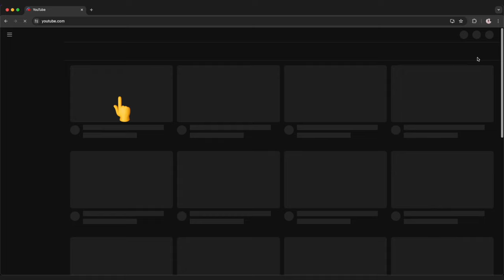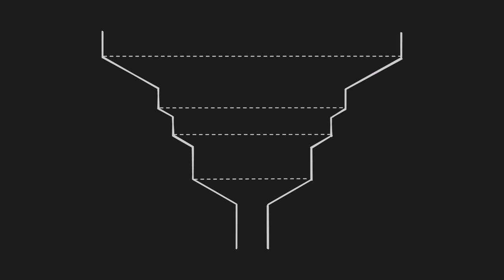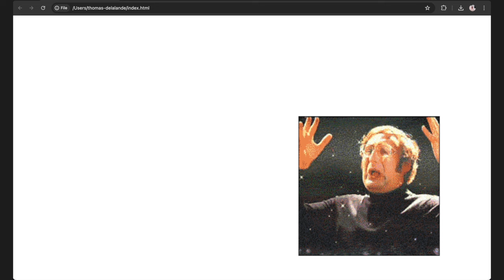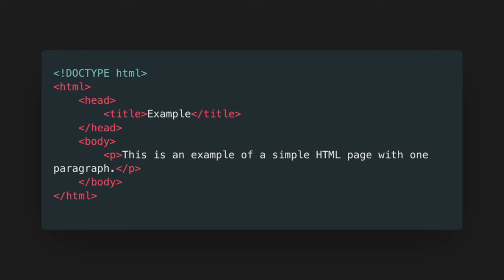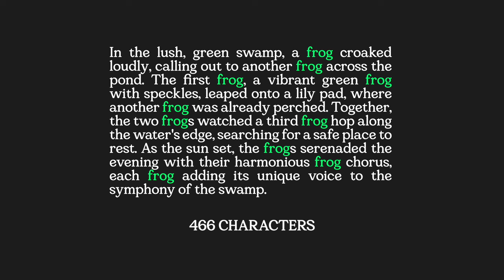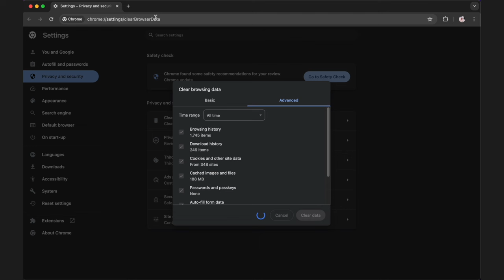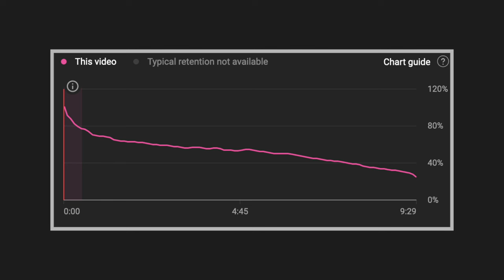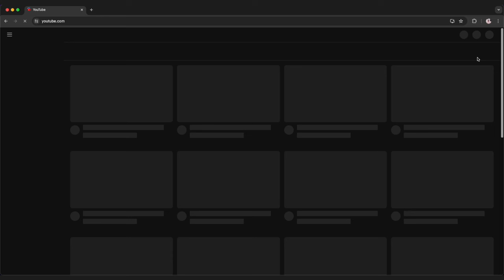Why YouTube has blank boxes when loading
I wanted to dig into why YouTube has these blank boxes when loading. It's a simple answer, but optimization is a very interesting topic.  Developers use techniques like minifying, compression and caching to make the websites you use every day load faster. They also try to improve cumulative layout shift so that the experience is more pleasant.

This is a more beginner friendly video than usual, let me know what you think!